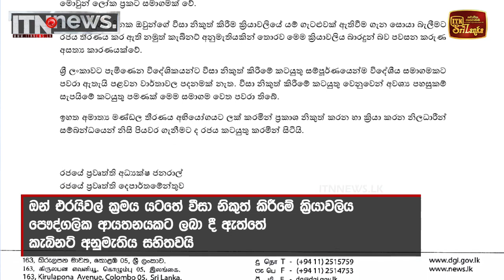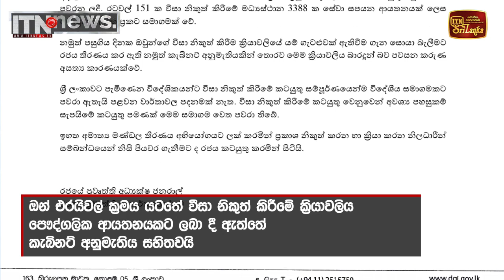ඔන් එරයිවල් වීසා පෞද්ගලික අංශයට දුන්නේ කැබිනට් අනුමැතියෙන්.